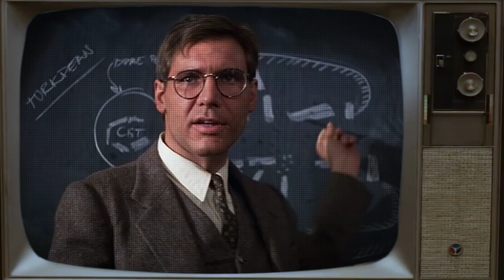Why Sidious could NEVER Defeat Mace Windu!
Liam explains Why the Dark Lord of the Sith, Darth Sidious was never going to defeat mace windu in a duel.